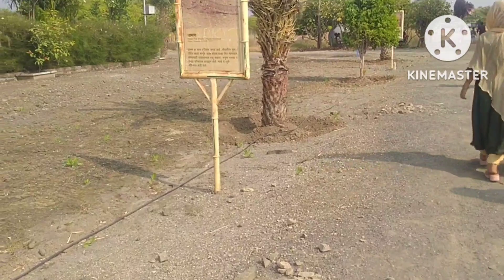morshi garden ki sair bachchon ke liye badiya hai